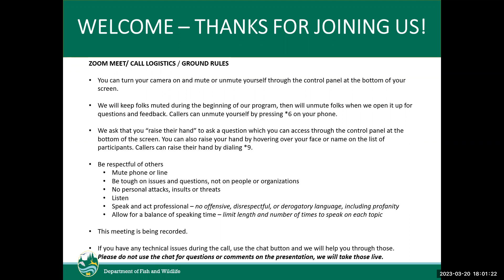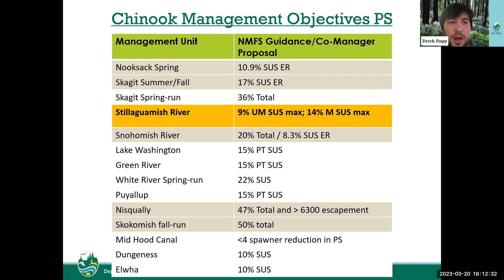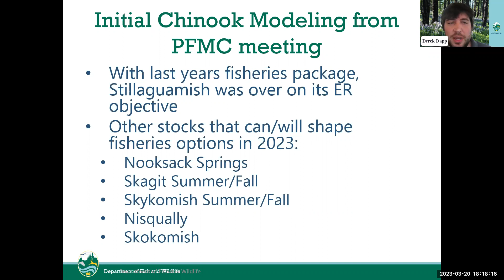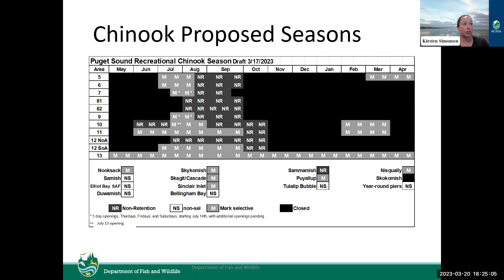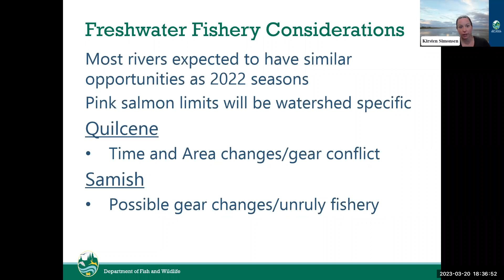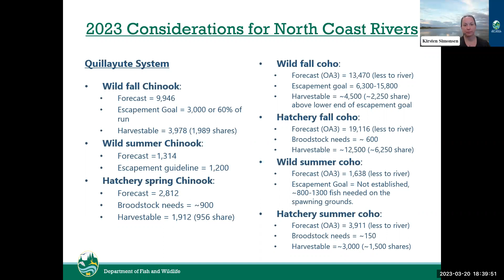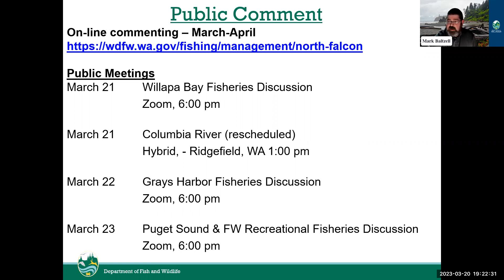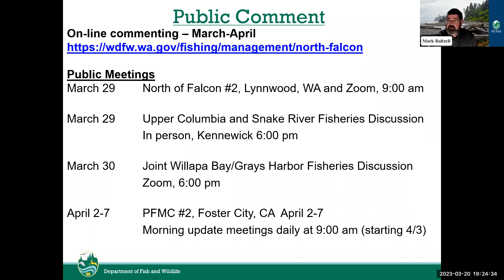North of Falcon 2023: North Coast, Straits, and Hood Canal discussion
Discussion of management objectives and preliminary fishing opportunities in the North Coast, Straits, and Hood Canal. Meeting held March 20, 2023.